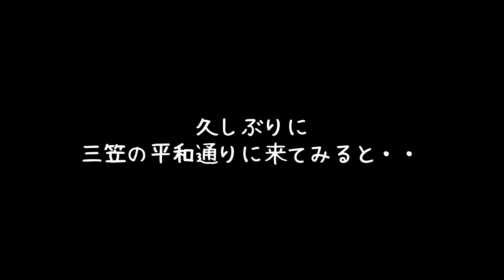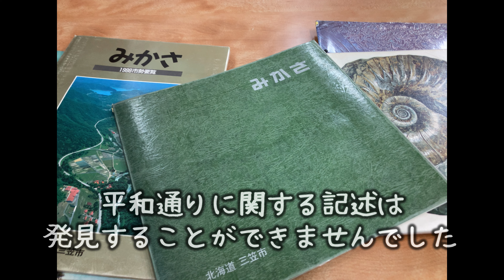【三笠市】平和通りの変わりゆく景色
★三笠市の動画★

かつてアーチがくぐれば飲食店が並んでいた平和通り
いつしか店は無くなり、ついに道もあたらしく舗装されていました
平和通りに関してはあまり情報が無かったので、
Googlemapの昔の写真と見比べるだけの動画です